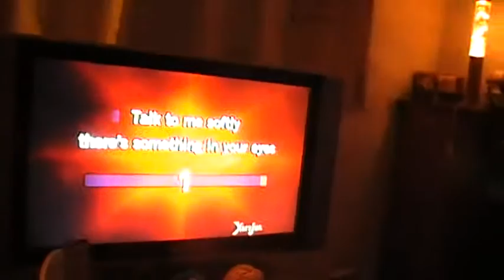Part 11 of in memory for dougs bday with bf and son my fun time